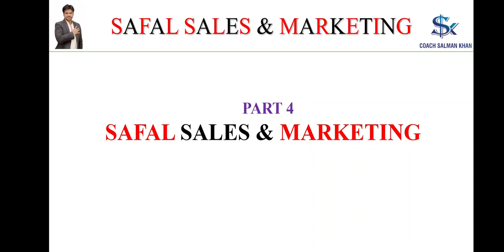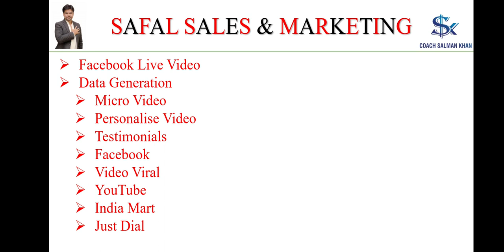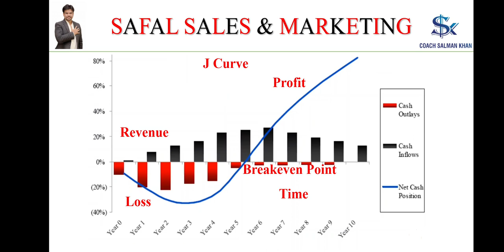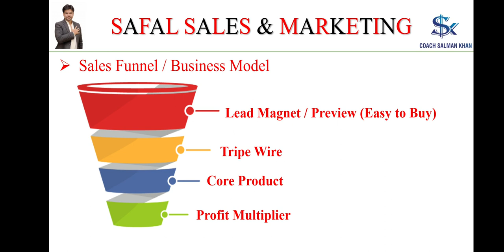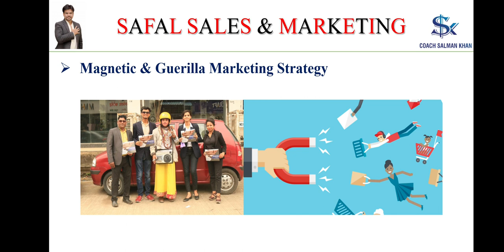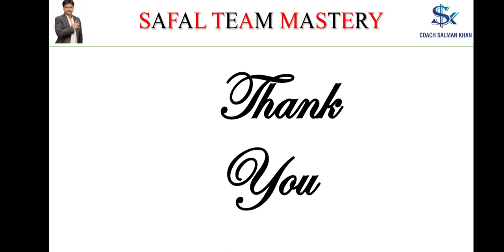SAFAL BUSINESS MASTERY ONLINE COURSE PART 12 | COACH SALMAN KHAN